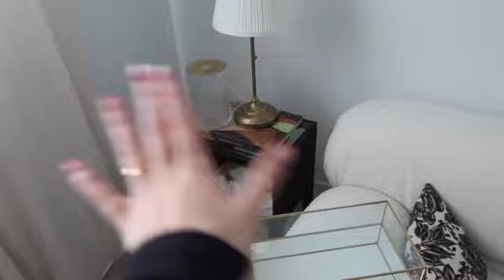Vlog : Weekend In My Life | Madison Barker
Come and join me for a little vlog weekend in my life as I show you some new Spring jewellery pieces, a Zara haul, an updated studio tour, and a few other bits. This is all secondary to my normal morning and night routine and just wanted to share some of the most recent updates with you guys!

-Jewellery : Modu Atelier

Etsy // OctoberCollectiveCo